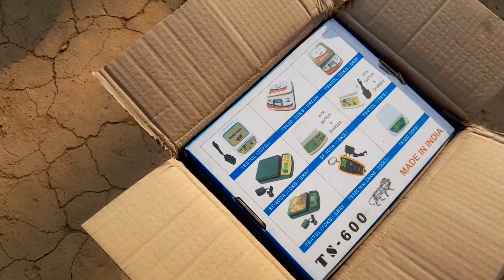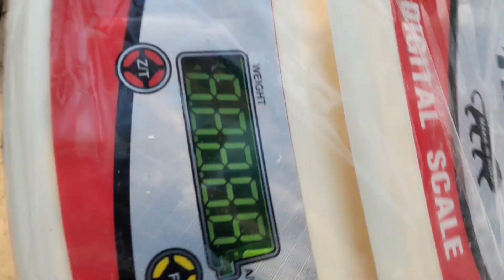ONLINE GITA WEIGHT MACHINE BIATA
weight machine